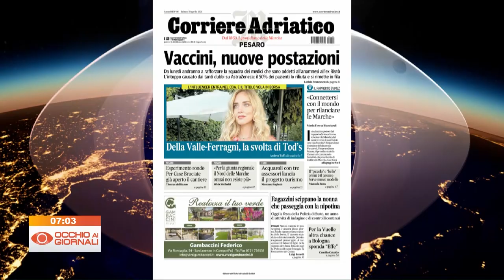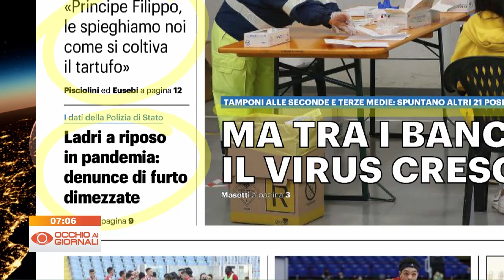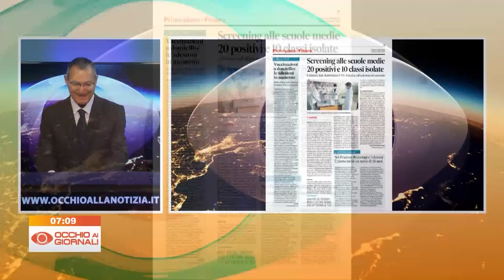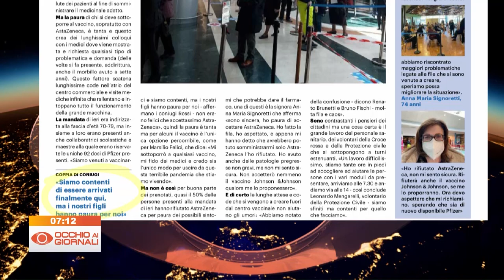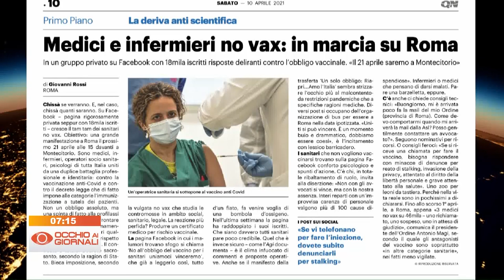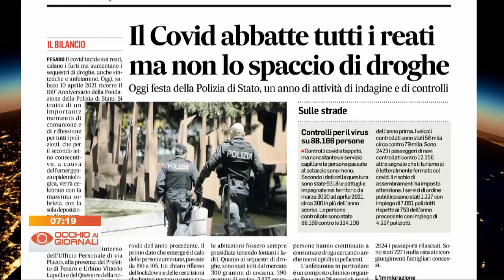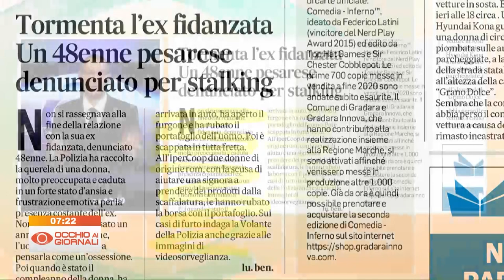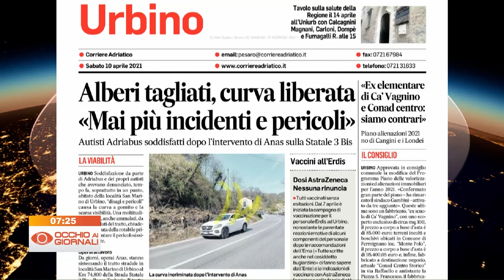Occhio ai Giornali 10 aprile 2021